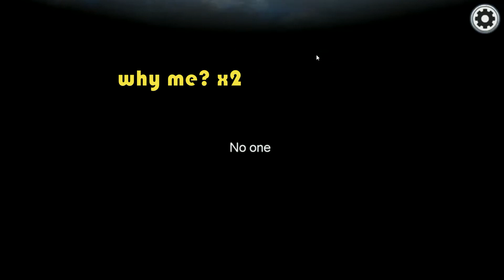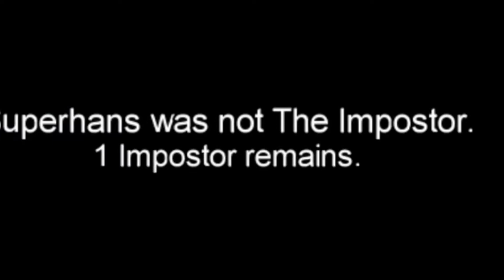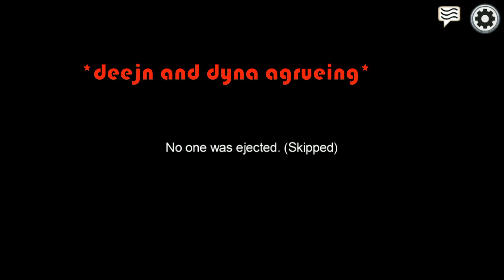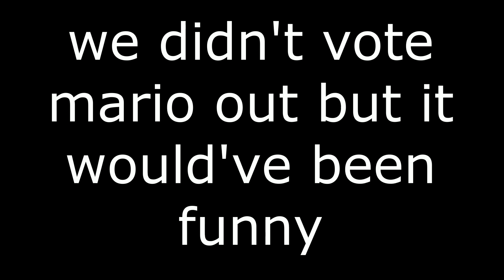Among us - Going public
ARUTAMA IS COOL,  now play among us with me
my server:
hardgames.minehut.gg
Music possibly made by arutama: